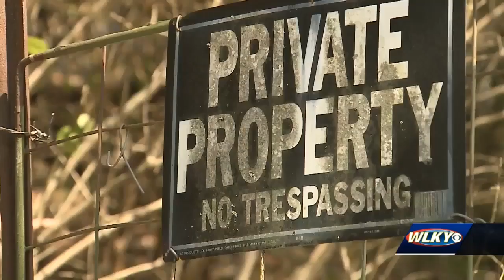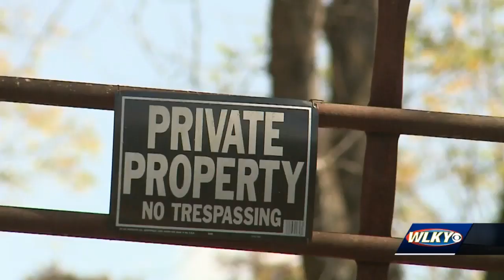Elderly Franklin County man tried to call 911 before being shot multiple times, police say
The Franklin County coroner has identified the victim as 73-year-old Ronald Thornton. Kentucky state police say they believe Thornton called 911 on Tuesday morning after he was shot several times at his home on Pea Ridge Road.